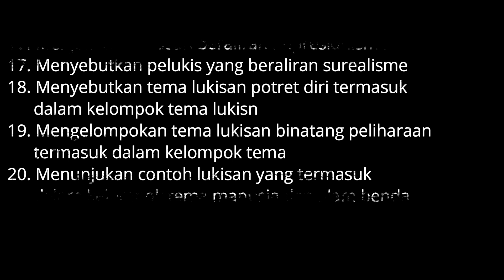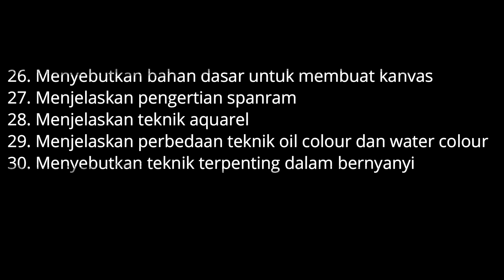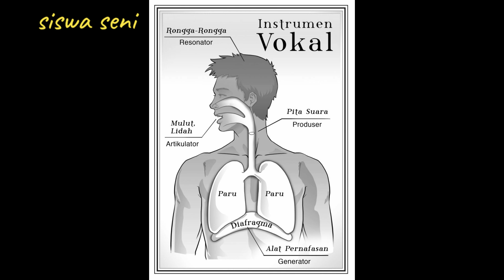Kisi2 dan Pembahasan Soal PAS Ganjil Seni Budaya Kelas IX Th Pelajaran 2023-2024